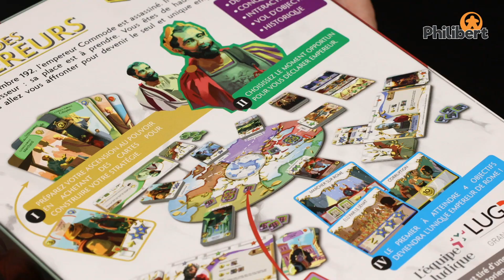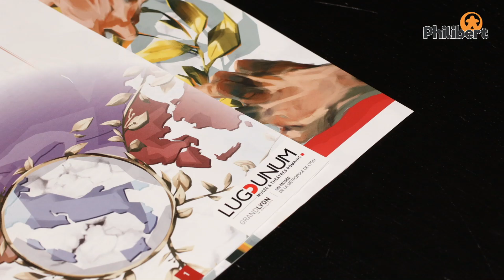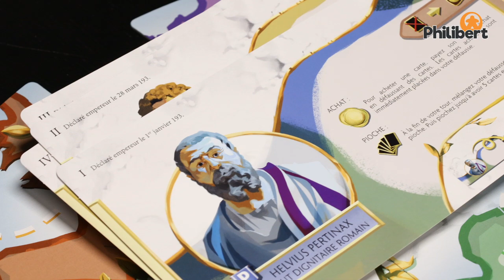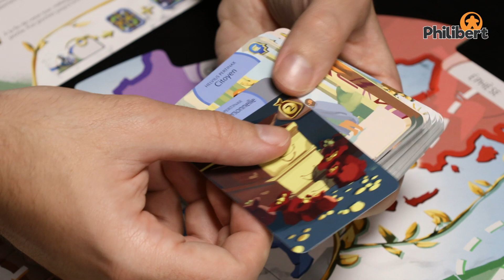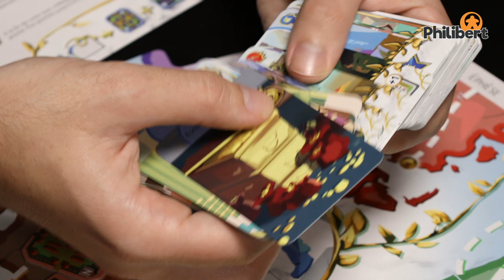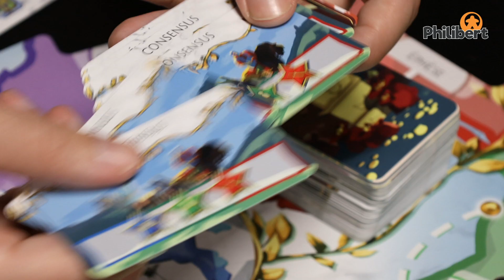L'Année des 5 Empereurs - Game Flow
Auteurs : Clément Leclercq, Roméo Hennion, L’Équipe Ludique
Illustrateur : Zael